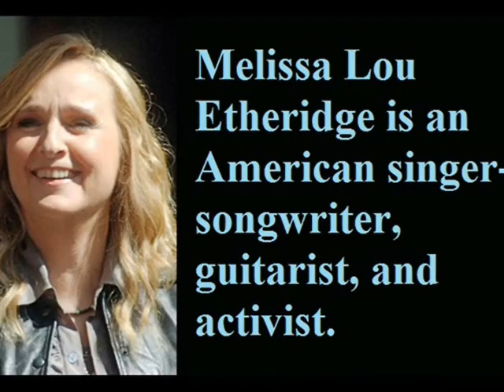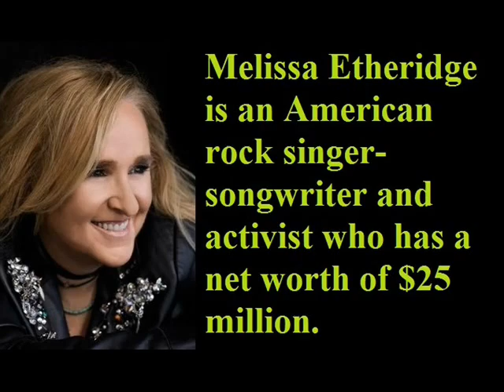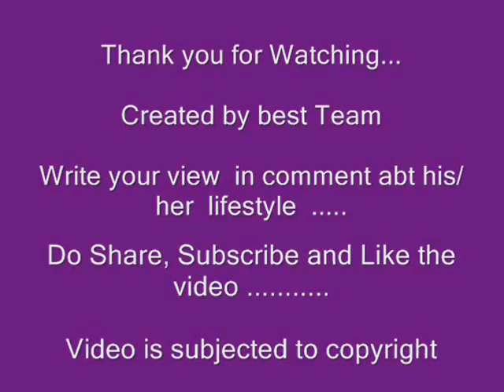Melissa Etheridge - Lifestyle 💯 SON | Net worth | Spouse | Former Partmer | Daughter | Bio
Video shows Lifestyle net worth biography information family dating girlfriend/boyfriend house car information and facts of Melissa Etheridge

Melissa Etheridge is singer song wtritter.Melissa Etheridge has son name Beckett Cypher and two daughter. she had relation with Julie Cypher Tammy Lynn Michaels & Linda Wallem.Melissa Etheridge says her 21-year-old son Beckett has did after he "sucumbed" to Melissa Etheridge's & Julie Cypher son Beckett Cypher des aged 21. Melissa Etheridge's son Beckett Cypher dis at 21 her daughter pays tribute.

Voice given by The best channel members/staff/employee